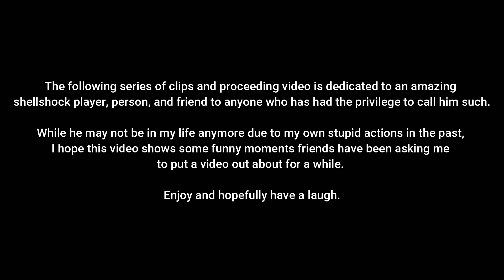ShellShock Live | Tribute to an SSL Legend: xXTacoCubesXx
This video is a tribute to a player not that known in the shellshock community by most however if you had the opportunity to meet or play against him you'll likely conclude he's not only a class act of an induvial but also a pretty good shot in terms of aiming alongside the likes of shellshock live greats as Complex Ori that many know from his YouTube channel.

Coming from the pre steam days of shellshock live. like Complex Ori and I, Taco is a long time player that even played the previous web version of shellshock live known as shellshock live 2. He was also one of the first level 100s and even has about 4 million xp currently.
I refer to him as an ex friend because I lost his friendship due to actions I stupidly was involved with in the past which also lost me the friendships of many others I used to play this game with.  While friends had long wanted me to make a video featuring the antics of what a typical day of hanging out with Taco was like in a discord call or playing shellshock ... here are a collection of previously unused clips I had laying around.
If you wish to see what he's up to nowadays I know he still is streaming on Twitch under the name OwlNuggets.

Please check out my friend Courtney's Community Discord (and channel) if you haven't already as she'd greatly appreciate the gesture and kindness.